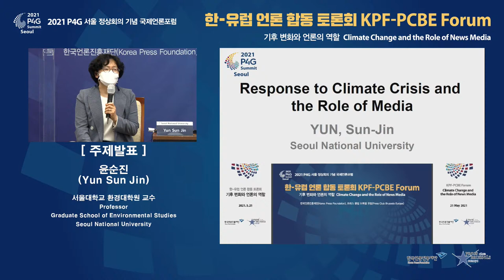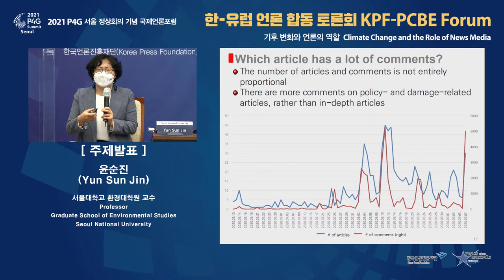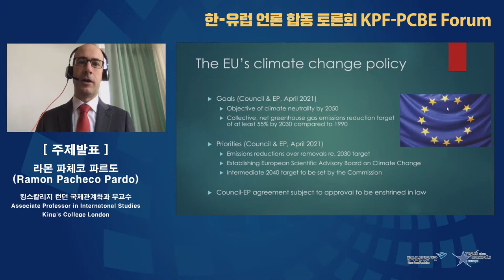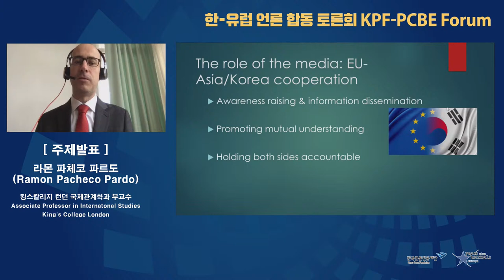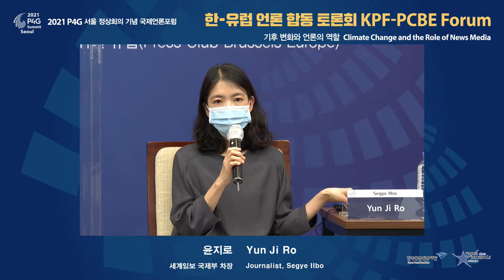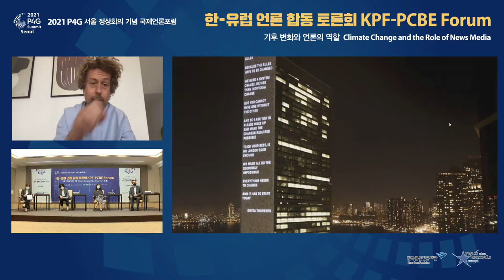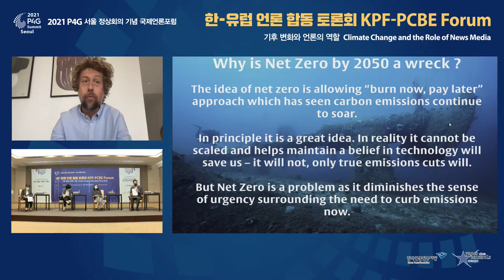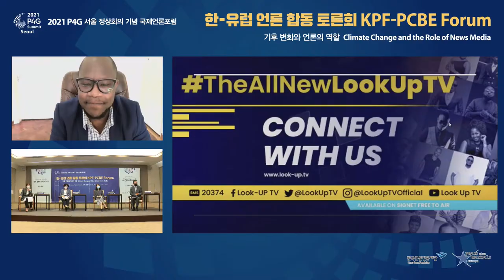[2021 P4G Seoul Summit] KPF-PCBE Forum | Climate Change and the Role of News Media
1. Host : Korea Press Foundation (KPF), Press Club Brussels Europe (PCBE)

2. Theme : Climate Change and the Role of News Media

3. Date :
- May 21, Friday 09:30-11:10 (Brussels, Kigali) / CEST (Central European Summer Time)
- May 21, Friday 10:30-12:10 (Nairobi) / EAT (Eastern Africa Time)
- May 21, Friday 16:30-18:10 (Seoul)

4. Venue : Press Conference Hall, 19th floor, Korea Press Center, Seoul

5. Speakers :
- Yun Sun Jin, Professor, Graduate School of Environmental Studies, Seoul National University
- Ramon Pacheco Pardo, Associate Professor, International Studies, King’s College London

6. Discussants:
- Yun Jiro, Journalist, Segye Ilbo (Korea)
- Lee Sungbum, Deputy Director of Nature & Wildlife Unit, KBS (Korea)
- Frank Straver, Editor of Energy & Climate, Trouw (Netherlands)
- Klaus Thymann, Freelance Journalist (Denmark)
- Eugene Anangwe, Chief Executive Officer, KM Look UP Media (Kenya)
- Berna Namata, Journalist, Nation Media Group (Rwanda)